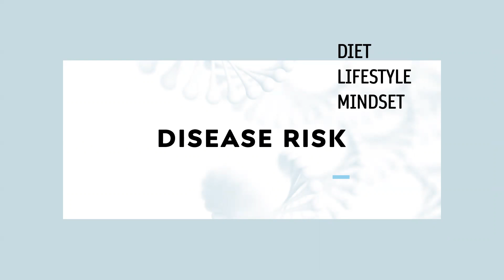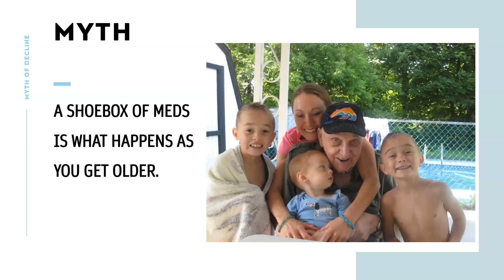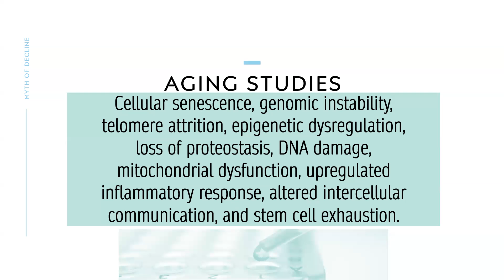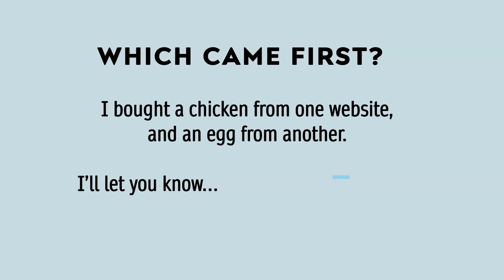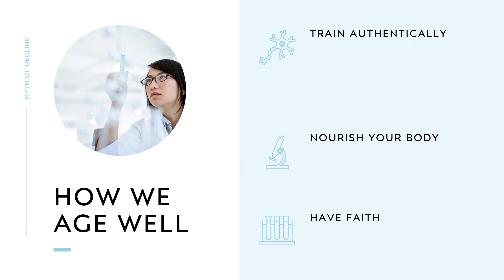Is Disease a Normal Part of Aging? | Myths of Decline 5 | FVV 111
In this week's Friday Value Video (FVV), Eileen looks at the myth that disease is a normal part of the aging process. No - a shoebox full of medication is NOT a normal part of aging! An increasing number of studies show that aging is a byproduct of three things - diet, lifestyle, and mindset. Combined, these 3 elements can radically reduce your risk of disease onset. Check out this week's video for more information.

Want to receive these weekly videos straight to your inbox? You'll also get the monthly Have Lifelong Wellbeing Newsletter!

Allow me to show you how to train in AUTHENTIC human movement. You can restore function, prevent injury, and even eliminate long-standing pain when you know the right things to do.

Consult your healthcare provider before making any healthcare decisions or for guidance about a specific medical condition. It is strongly recommended that you consult with your physician before beginning any exercise program. Have Lifelong Wellbeing, LLC or any of its affiliates and employees expressly disclaim responsibility, and shall have no liability, for any damages, loss, injury, or liability whatsoever suffered as a result of your performing any movements or taking any actions based on information presented in this video and through this channel.

ONLY YOU can know if you are in sufficient physical condition to perform these movements. If at any time you are exercising beyond your current physical abilities, or you feel any discomfort, pain, dizziness or nausea that causes you alarm, you should discontinue exercise immediately and consult a health care provider.

This channel does not provide medical advice. The medical and/or nutritional information on this site is not intended to be a substitute for professional medical advice, diagnosis, or treatment. Always seek the advice of your physician or other qualified health providers with any questions you may have regarding a medical condition. Never disregard professional medical advice or delay seeking it because of something you have seen here.

ABOUT EILEEN KOPSAFTIS
The challenge is hosted by Eileen Kopsaftis, BS, PT, CAFS, MI, CHE, NE. Eileen is a chronic pain and health expert who has been helping people learn how to get their life back since 1994. The strategies she teaches work so you can move without pain, regain your health, age well, and return to doing the things you love to do every day.

Eileen is the author of the international bestseller, Pain Culprits! Surprising truths behind pain, how to uncover the cause, and what to do about it.

Read Eileen’s Bestselling Book: Pain Culprits! - Surprising Truths Behind Pain, How to Uncover the Cause, and What to Do about It